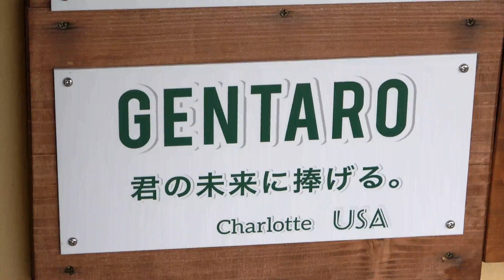Gorilla★MOMOTARO almost hit Genki on the head as she approaches.Is the scar on her head ok? KyotoZoo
When GENKI was about to enter the room with MOMOTARO, MOMOTARO suddenly hit GENKI's head as quickly as he could. I wonder if MOMOTARO was startled by GENKI's sudden approach. Still, I am a little worried because of the scar on GENKI's head.
2022/12/22    Filming date

JapaneseZoo
Taipei zoo
台北市動物園　↓↓↓